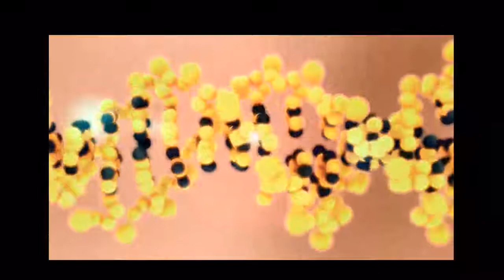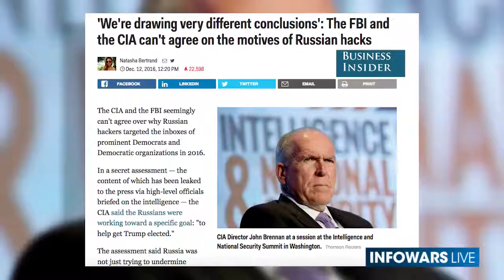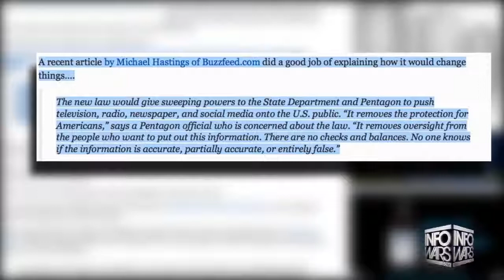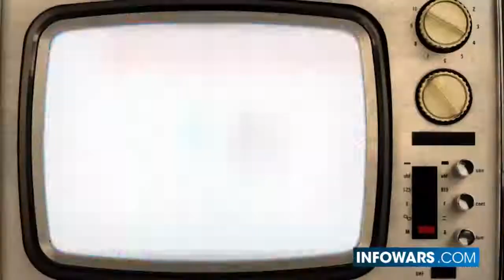The Left's Pathetic Yet Dangerous Grasp For Power - Infowars News 12/13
Alex Jones spotlights the pathetic attack from the left utilizing vague and ambiguous intelligence from a supposed 17 intelligence agencies regarding Russia's alleged hacking of the DNC's emails. Regardless of the fact that the CIA and the FBI can't agree on the intelligence and that most of the 17 intelligence agencies don't even investigate hacking. The left will stop at nothing to continue their stranglehold grip of their diminishing power in Washington. A loss of power that they have no one else to blame for except themselves.